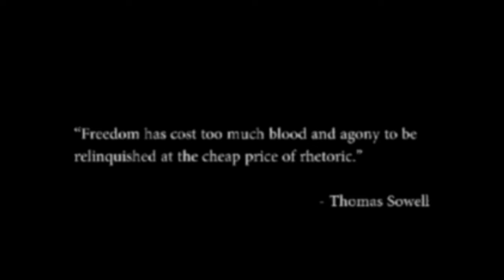If you attended the protests or the Convoys then you need to do this NOW! VOLUNTEER TO SCRUTINEER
Dont drop the ball this close to the line